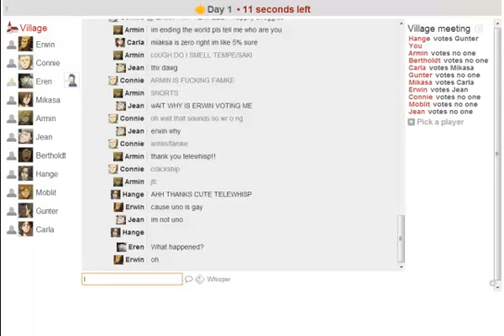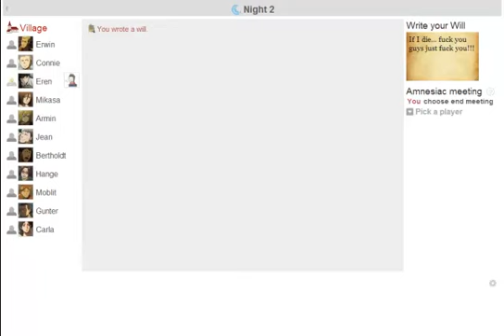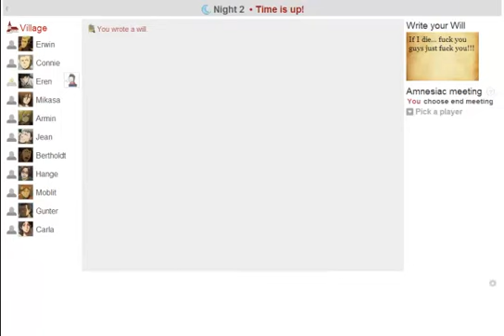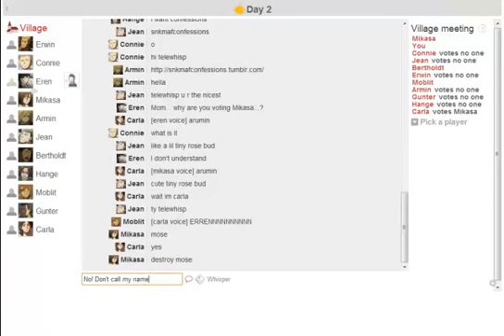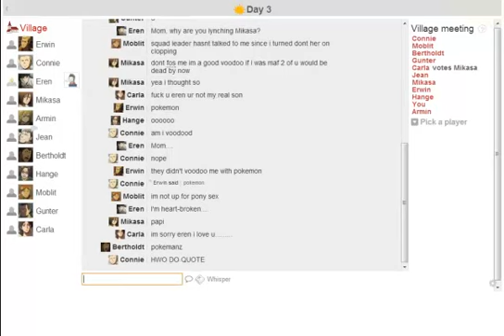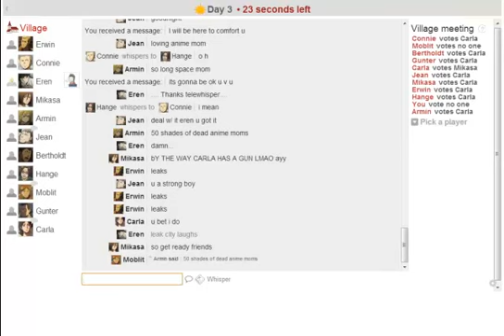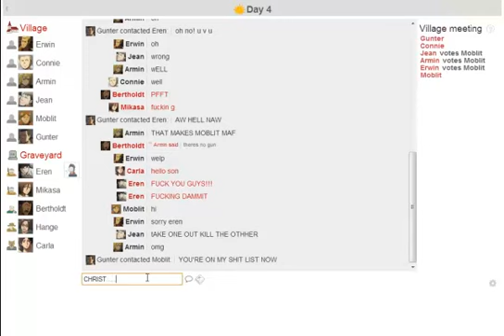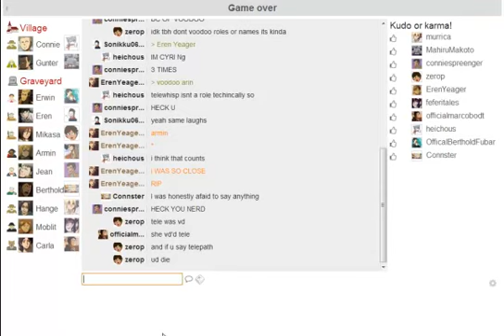Let's Play SNK Epicmafia #1 - I am the Eren Yeager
I was playing SNK Epicmafia with my friends and I was Eren Yeager in the game xD
Players in the game: Eren Yeager, Mikasa Ackerman, Armin Arlert, Connie Springer, Gunter Schulz, Erwin Smith, Jean Kirschstein, Bertholdt Fubar, Hange Zoe, Moblit and Carla Yeager.
Total: 11 Players

BGM used (in no order and I can't remember xD;;;): E.M.A., The Reluctant Heroes, Rittai Kidou, Counter Attack, Aramy Attack and DOA

Ugh... I can't reply to comments. Thanks Google. Just thanks a lot :/
Also, I have no clue why the video isn't starting from the beginning. Is that my fault or something? It might be.